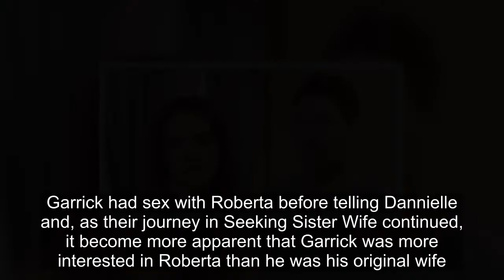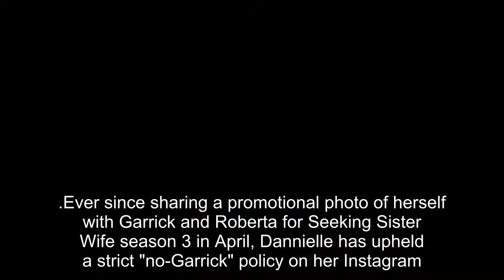Seeking Sister Wife What Happened To Dannielle Merrifield After Season 3